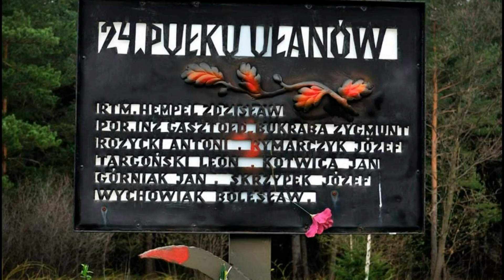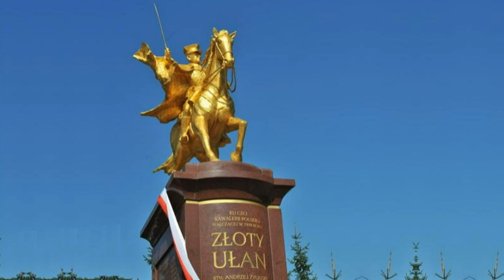Rozkwitały pąki białych róż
Rozkwitały pąki białych róż ,patriotyczne